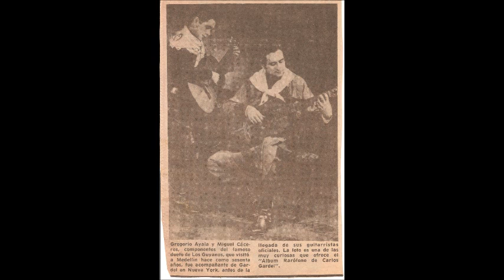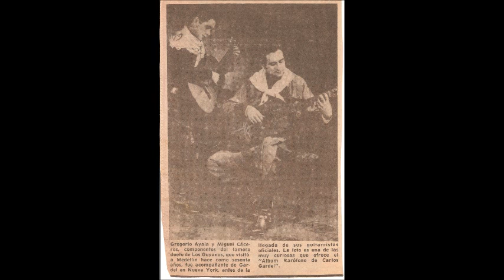BLANCAS MARGARITAS AYALA- CACERES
Cantan : Gregorio Ayala , gran guitarrista y cantante y Miguel Caceres . En 1929 formaron  con Agustin Cornejo el grupo Los cuyanos y luego en USA varios duetos